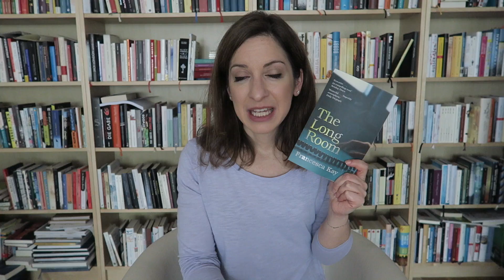4 unterschiedliche Bücher : Spionage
Diesmal vier Bücher über Spionage, aber nur eines davon ein klassischer Spionageroman.

Die Bücher:

Der Spion, der aus der Kälte kam - John le Carré
(Als Hörbuch gehört)

Kriegslicht - Michael Ondaatje

The Long Room - Francesca Kay
(Englisches Buch. Leider keine Übersetzung gefunden.)

A Quiet Life - Natasha Walter
(Englisches Buch. Leider noch immer keine Übersetzung vorhanden.)